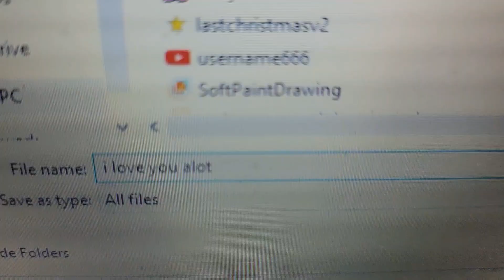I made a Lil something lol :'D he didn't like it :'D